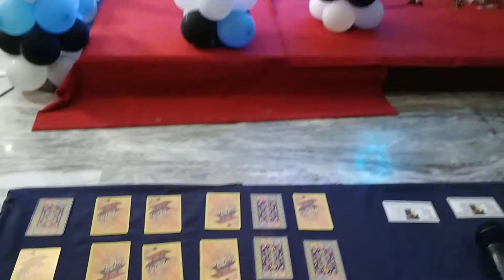Table game setup at birthday party at Hotel Raj Park Chennai Event Entertainers